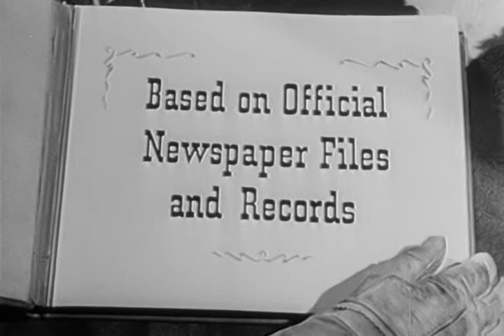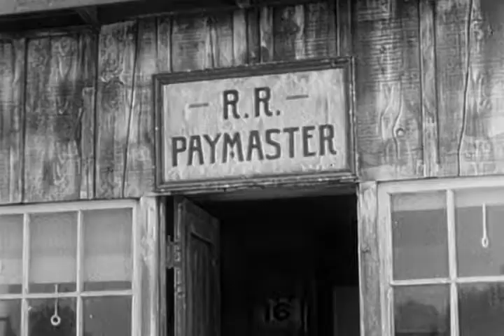Stories of the Century | Season 1 | Episode 21 | The Doolin Gang (1954) | Jim Davis | Mary Castle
After a robbery by the Doolin gang, Matt interviews a mortally wounded Ed Brinkley regarding the location of the Doolin hideout in Oklahoma. Frankie shows up pretending to be Ed's widow but the actual wife appears complicating matters. An ambush helps bring the Doolins to justice.

Director: William Witney
Writer: Joe Richardson
Starring: Jim Davis, Mary Castle, Leo Gordon

Cast
Pat Hogan as Cherokee Bill
James Craven as Sheriff Sims
Ric Roman as Quantrill Raider